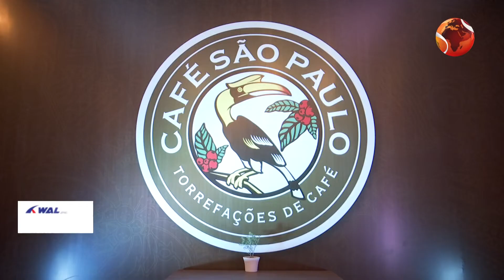Lifestyle 24 | লাইফস্টাইল 24 | 9 January 2022 | Channel 24